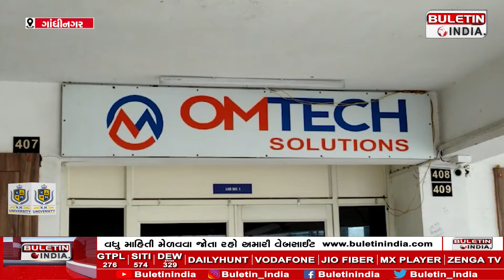અડાલજ પોલીસે 2 ડમી વિદ્યાર્થીઓને ઝડપ્યા , Police have arrested 2 people in the case.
અડાલજ પોલીસે 2 ડમી વિદ્યાર્થીઓને ઝડપ્યા , Police have arrested 2 people in the case.અડાલજ પોલીસે 2 ડમી વિદ્યાર્થીઓને ઝડપ્યા , Police have arrested 2 people in the case.અડાલજ પોલીસે 2 ડમી વિદ્યાર્થીઓને ઝડપ્યા , Police have arrested 2 people in the case.અડાલજ પોલીસે 2 ડમી વિદ્યાર્થીઓને ઝડપ્યા , Police have arrested 2 people in the case.
Dummies from UP-MP appear for constable exam
Poll opened as Aadhaar card and photo did not match
Big scam of dummy candidate likely to be exposed